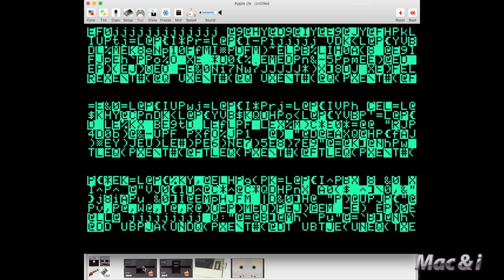Retro-Kult am Mac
Alt ist in! Die betagten 8- und 16-Bit-Computer und Videospiele der letzten 40 Jahre erleben derzeit eine gewaltige Renaissance. Wir haben die besten Emulatoren herausgesucht, mit denen Sie von Atari 2600 bis ZX Spectrum auf der Retrowelle surfen können. Zu lesen in der Mac & i 2/2018, ab dem 5. April im Zeitschriftenhandel oder  online im Heise Shop.